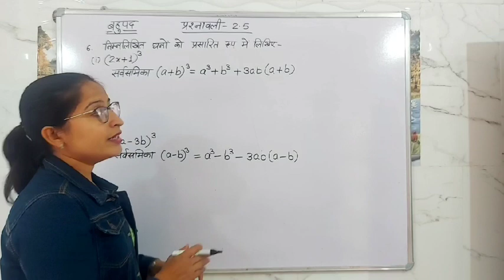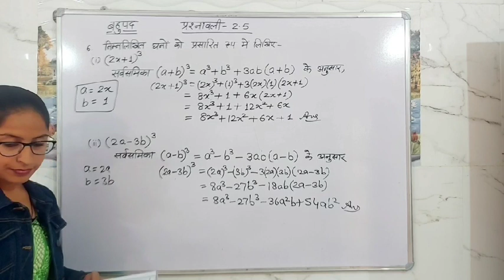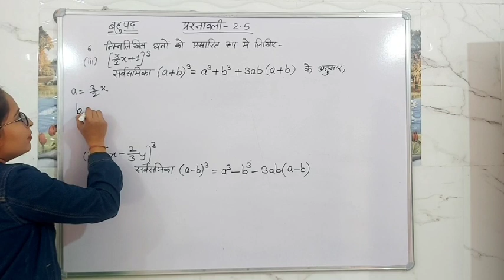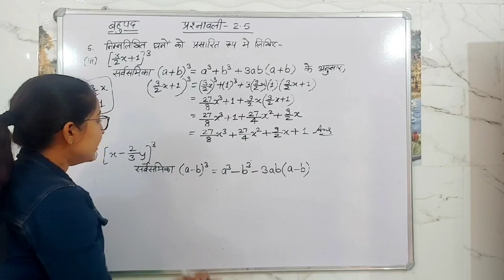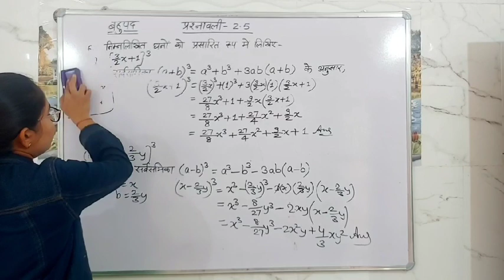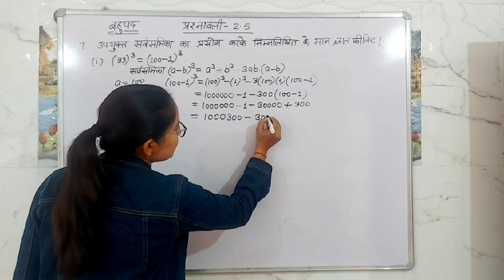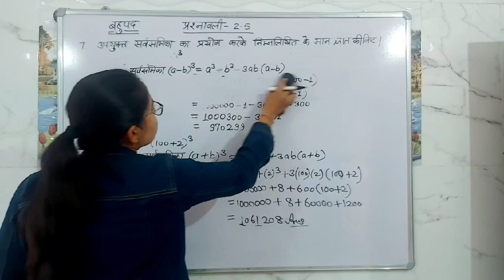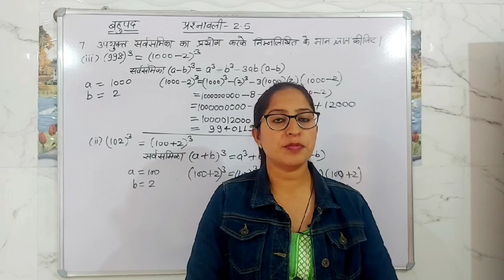कक्षा 9 गणित प्रश्नावली 2.5 सवाल 6 व 7, Class 9 maths chapter 2.5, prashnawali 2.5 k sawaal 6 से 7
कक्षा 9 गणित प्रश्नावली 2.5, Class 9 maths chapter 2.5, prashnawali 2.5 k sawaal, kaksha 9 ganit, x ki ghat gyat karna,एक चर में बहुपद कैसे ज्ञात करे, बहुपद के शून्यक ज्ञात करना,9 गणित की तैयारी कैसे करें?,कक्षा 9 गणित का संशोधित पाठ्यक्रम, अभी तक नहीं पढ़ाई शुरू की है तो आगे कैसे पढ़े,वार्षिक परीक्षा की तैयारी कैसे करें,गणित में अच्छे नंबर कैसे लाएं,Ncert maths class 9, # ncert, Ramneerclasses,Ramneer, polynomial, प्रश्नावली 2.1 के सवाल देखने लिए क्लिक करें प्रश्नावली 2.2 के सवाल 1 व 2 का सम्पूर्ण हल देखें प्रश्नावली 2.2 के सवाल 3 व 4का सम्पूर्ण हल देखें प्रश्ननावली 2.3 के सवाल देखें प्रश्ननावली 2.4 के सवाल देखें प्रश्ननावली 2.5 के सवाल 1 से 3 देखें